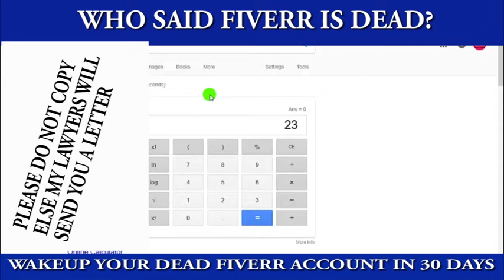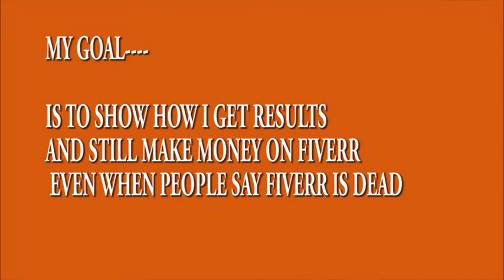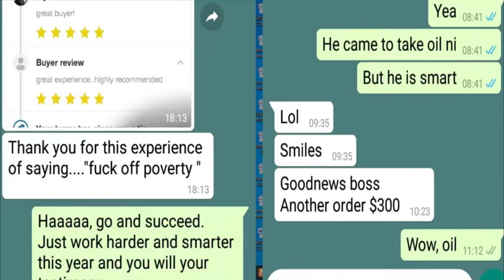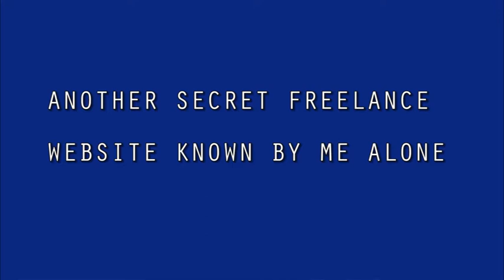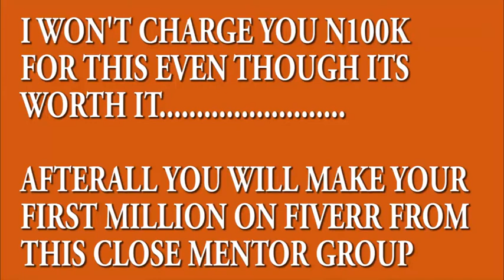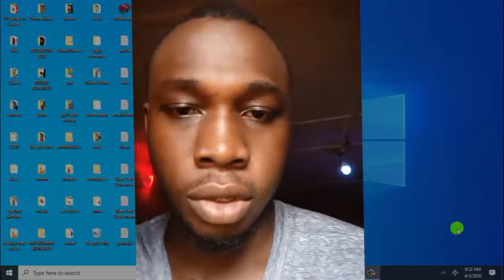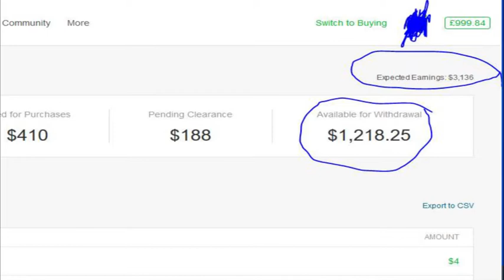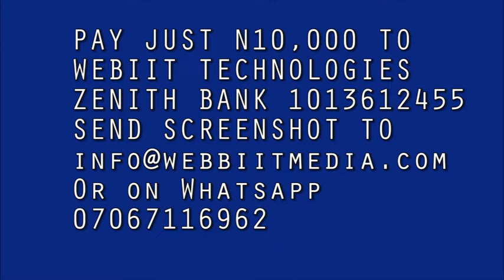How To Make 1Million Naira From Fiverr In The Next 60days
FIVERR ATM MACHINE 2020
How To Make 1Million Naira From Fiverr In The Next 60days. Is Your Fiverr Account Dead? Have You Given Up on Fiverr? Are You New To Fiverr? This is For You.
F.A.M. FIVERRR ATM MACHINE.. The 30 - 60 Days Fiverr 1Million Naira Challenge is all you need to get back and get into Fiverr Money Making Business 2020.

The Fiverr Algorithm changes and only High Tech Internation Freelancers and SEO Experts understand how to turn this around, and here I am to help you win that race.
Have you been searching for a cool, legitimate and easy ways to quickly make money online in nigeria? then you’ve got to listen and act quickly with everything you will learn from this video. My name is Ajayi Adebayo, I am the Founder of:

Are you looking for High Paying Skills for Online Business, then always check this channel as I will bring to you regularly ways to make money online in Nigeria this new year 2020

These videos are strictly for educational and training purposes, therefore I do not  guarantee that you will make as much more money like I do. I have been in the online business space for the past 9years and my results are typical.